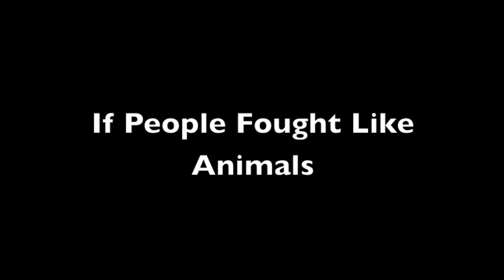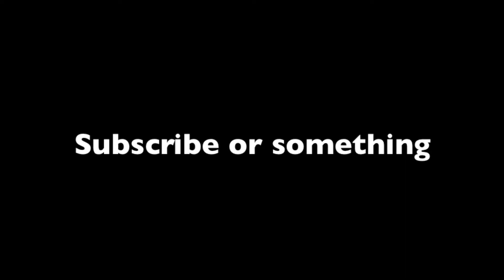If People Fought Like Animals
Mine. Mine. Mine. Mine.

Written by Eunice Pak
Edited by Eunice Pak

Cast:
Eunice Pak
Jasmine Sachi Amano
Wayne Nagle

Camerawoman: Annie Lim